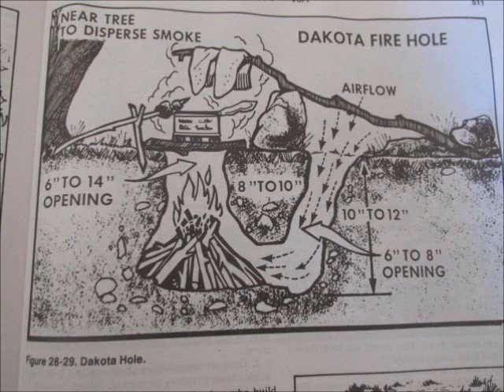64 4 FIG 28 29 DAKOTA FIRE HOLE